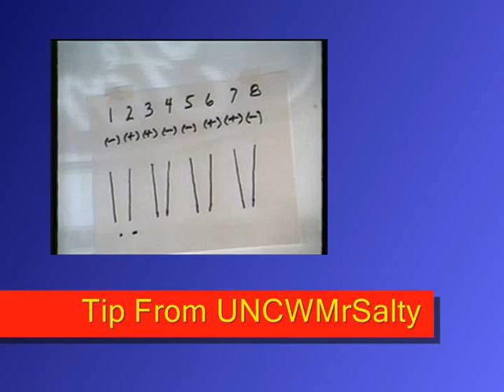GVS Hydrogen Noteable Electrical Configuration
Just another adaptation to Hydrogen generator experiment.